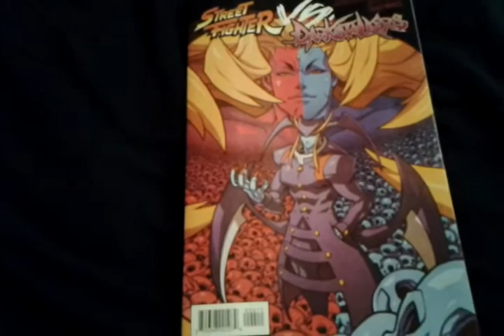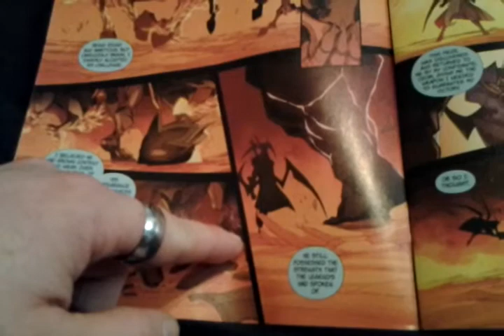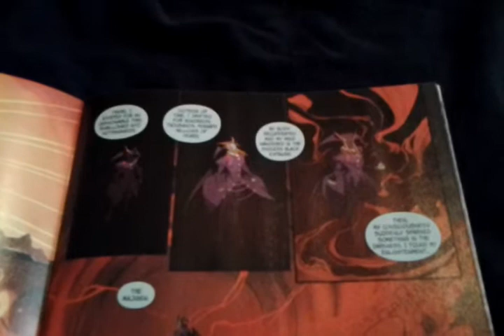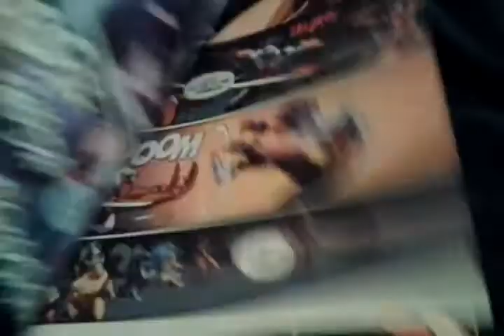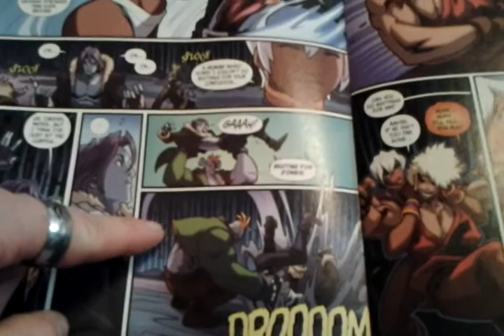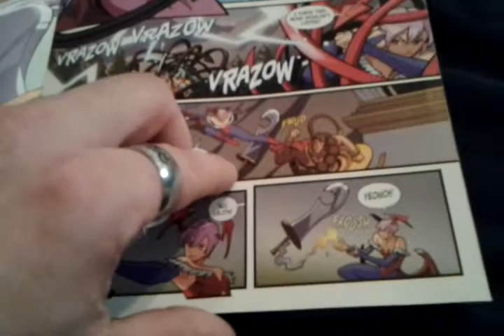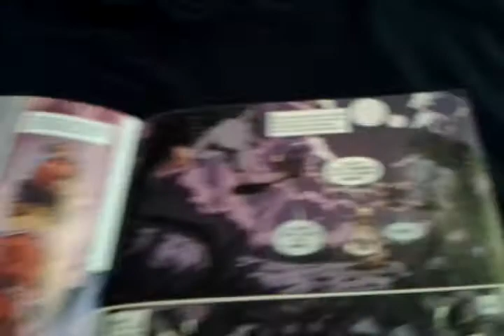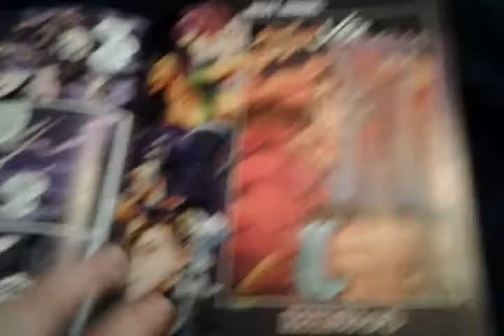Street Fighter vs. DarkStalkers #4 comic book review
Welcome back for the review of Street Fighter vs Darkstalkers issue 4 of 8. also on Google+ .